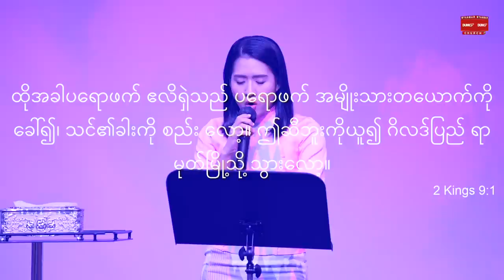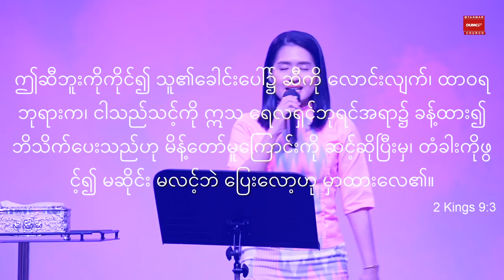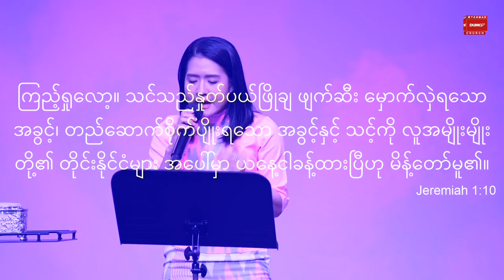အပြောင်းအလဲအတွက်သော့ချက် | Pastor Sarah Aye Jan 16, 2022